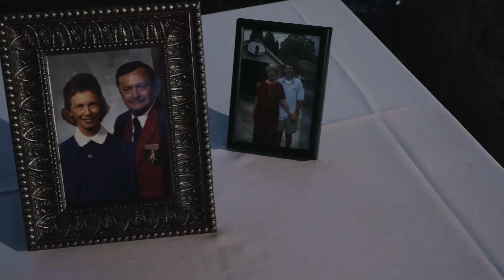Taylor + Rachel 4K Highlight Film